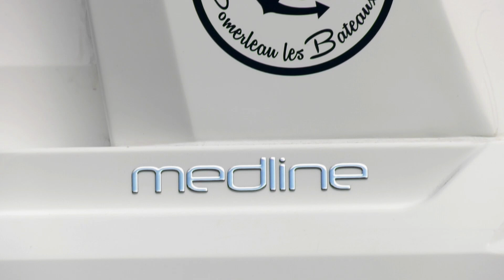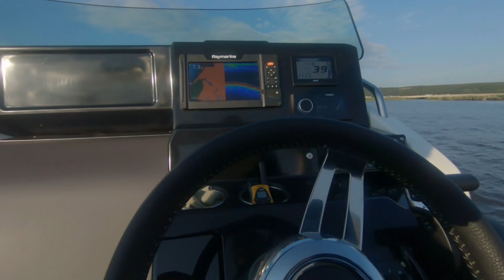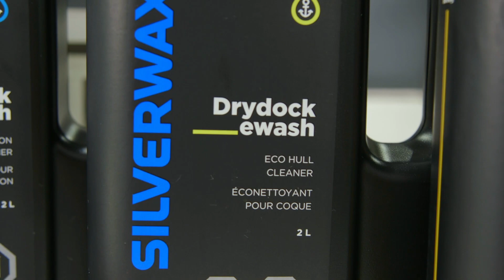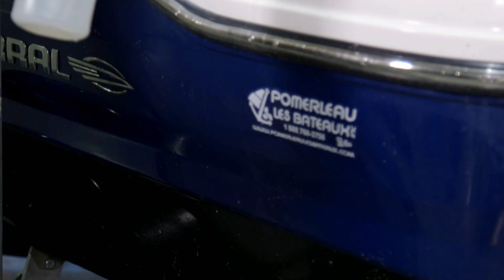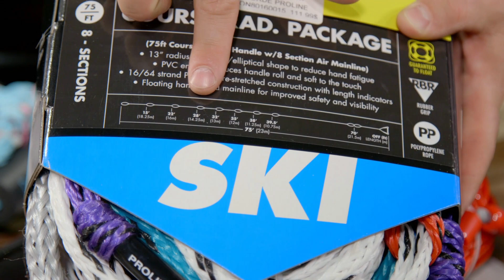Zodiac Medline 9 et Jeanneau Leader 9 | Essai bateau | Plaisir Nautique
Le Zodiac Medline 9 avec Pomerleau les Bateaux et le Jeanneau Leader 9 avec Cabano Marine.

Aussi, les nettoyants pour coque de bateaux Silverwax, les cordes pour les sports nautiques et Marcel nous explique l'influence des marées !

Chapitre:
0:00 Plaisir Nautique
1:22 Essai du Zodiac Medline 9
7:48 L'origine de Pomerleau les Bateaux
11:16 Comment nettoyer sa coque de bateau
14:34 cordes pour les sports nautiques
17:28 l'influence des marées
18:25 Essai Jeanneau Leader 9
25:19 Conclusion

Plaisir Nautique: Partez à l'aventure sur le point d'eau de votre choix!

Pour répondre aux attentes des amateurs de plaisance, Plaisirs nautiques présentent les nouveaux produits et services en matière d’excursion et de séjours nautiques. En plus, on y découvre les règles de sécurité avec nos précieux collaborateurs.